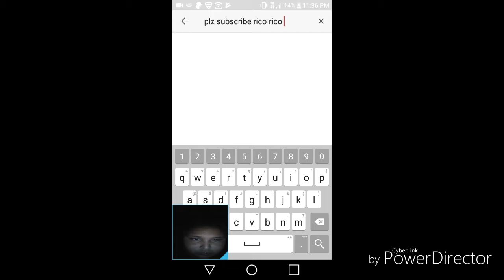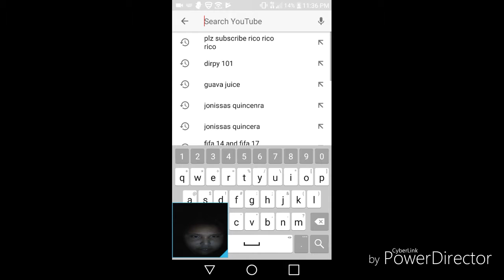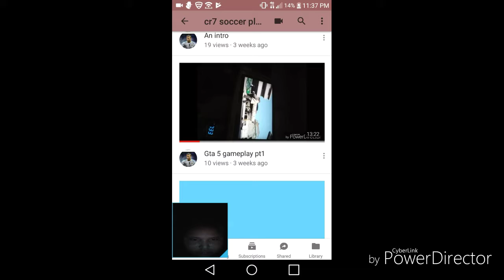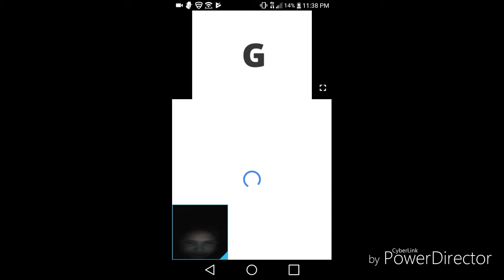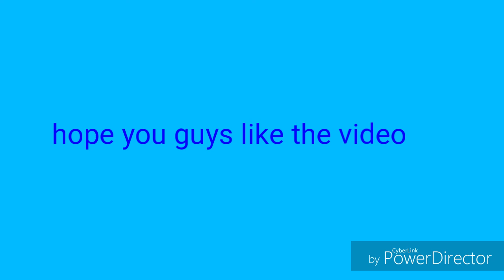Shout outs boi